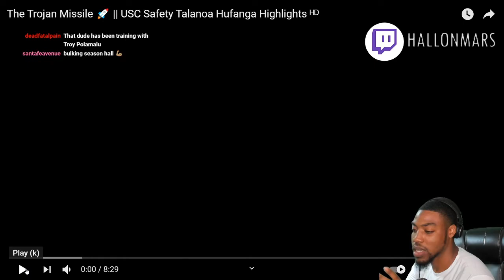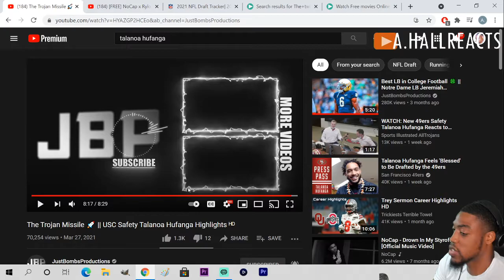Talanoa Hufanga "San Francisco 49ers Safety" USC Highlights REACTION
VOTD 5/11
"The law of the Lord is perfect, converting the soul: the testimony of the LORD is sure, making wise the simple."